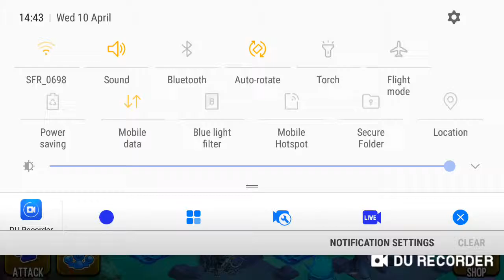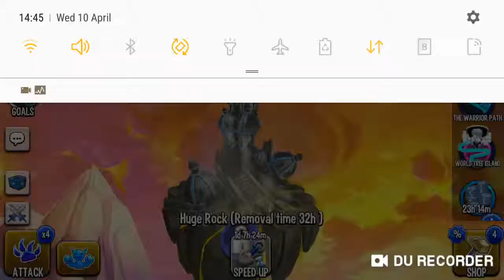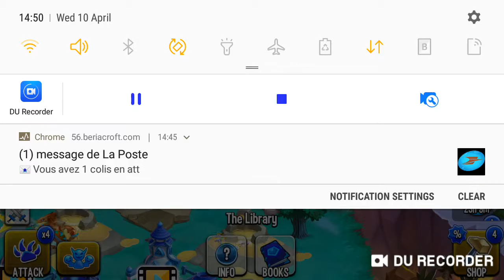Monster legends (noua mea legendara)